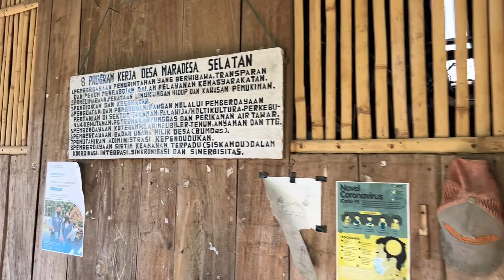Pelayanan Prima Ibu Desa Maradesa Selatan Kepada Petugas TN Matalawa